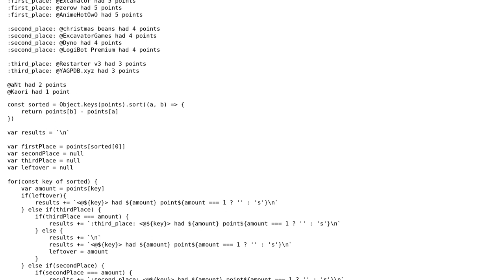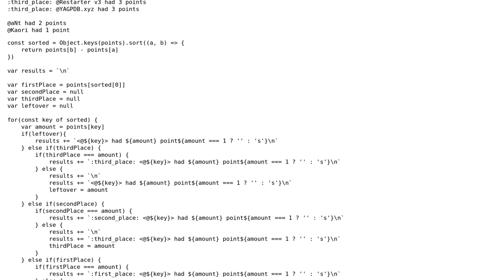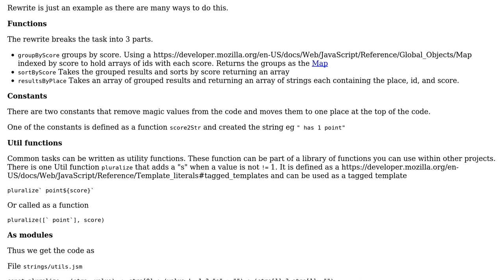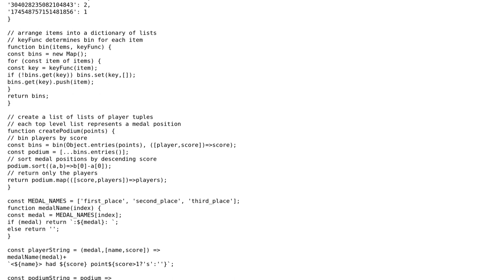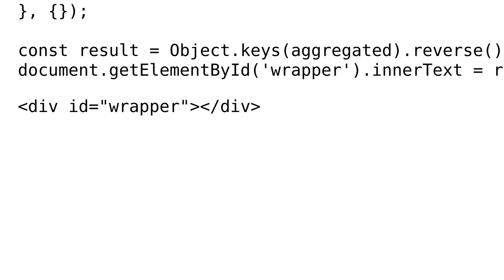grouping people with the same score (3 Solutions!!)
grouping people with the same score

With thanks & praise to God, and with thanks to the many people who have made this project possible! | Content (except music & images) licensed under CC BY-SA | Music | Images & others | With thanks to user Ted Brownlow user ExcanatorGames user Blindman67 user Arthur Rubens and the Stack Exchange Network Trademarks are property of their respective owners. You are responsible for your own actions.